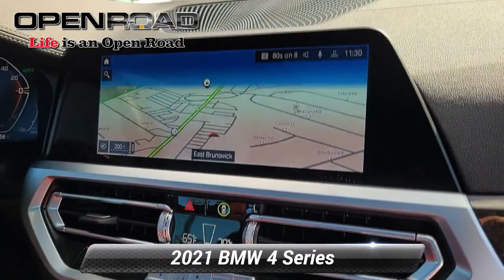Used 2021 BMW 4 Series M440i xDrive, East Brunswick, NJ 47882A